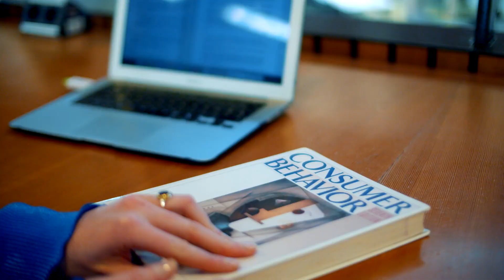Discover the master's Consumer Studies | WURtube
This short documentary-style video explores how Wageningen University & Research equips students with expertise in consumer behaviour. It addresses the following questions: "Why do consumers act the way they do? How do their actions relate to a society that values health and sustainability?"

The programme has a consumer-centred approach to enhance the quality of life. We provide students with the expertise and skills to examine consumers as they acquire, use, consume, and discard products and services.